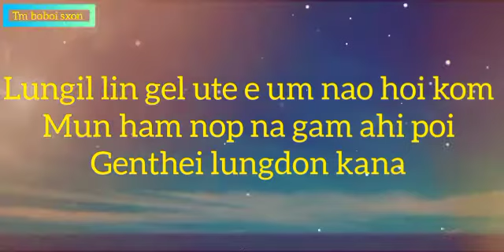Pakai hinven ka khankho hi